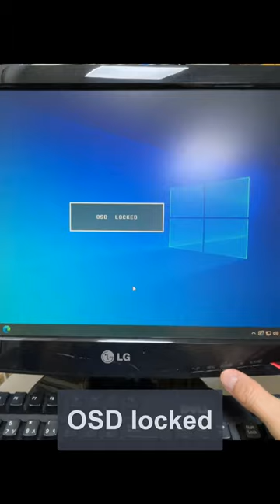How to Unlock OSD | LG Flatron W1943S 18.5-inch LCD Monitor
How to Unlock OSD
LG Flatron W1943S 18.5-inch LCD Monitor
Model: W1943SE-PFV

Amazon Items: